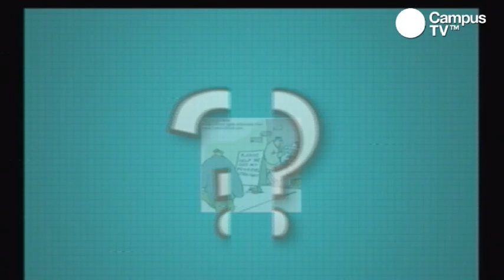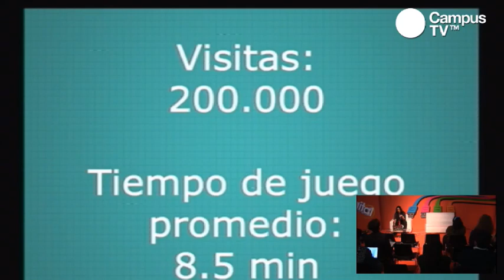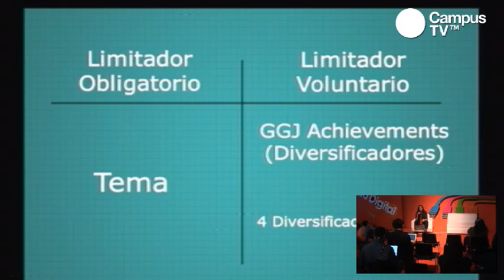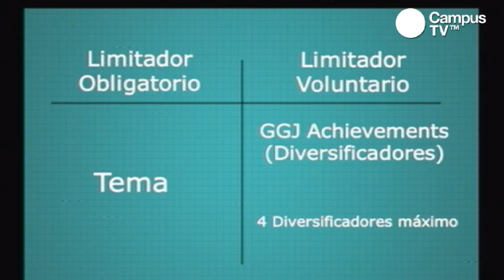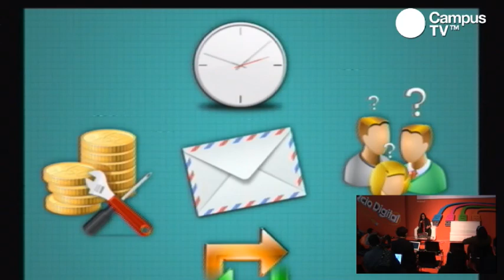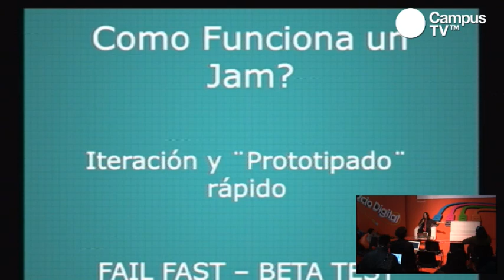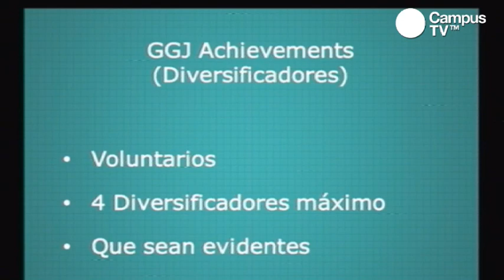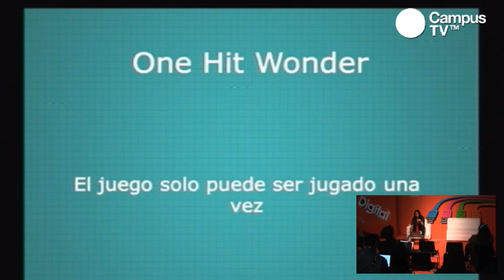CPCO4 - Las limitaciones como un aspecto fundamental para el buen diseño de juegos (1/2)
Las limitaciones o Constraints son necesarios para el buen desarrollo e implementación del diseño de un juego. En esta conferencia se mostraron casos donde las limitaciones han jugado un rol fundamental en el éxito o fracaso de un videojuego.

Conferencista
David Arcila
Desarrollador de juegos independientes y promotor del desarrollo de videojuegos independientes y la creación de una comunidad Indie Colombiana. Actualmente escribe previews y reviews de juegos de video para una revista colombiana y tiene como objetivo principal el cultivar, celebrar y elevar el oficio de desarrollar juegos de video. Miembro activo del grupo de investigación LabCom de la Universidad Javeriana.

Nivel:
Intermedio